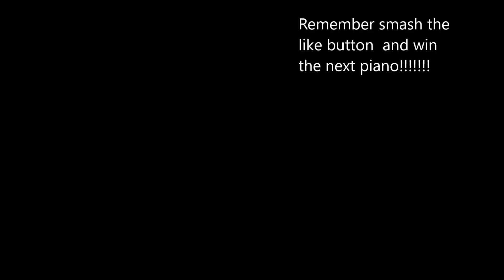SML parody's Cat Piano Giveaway